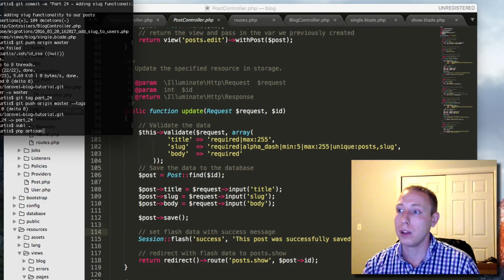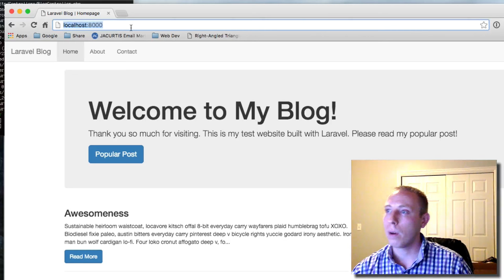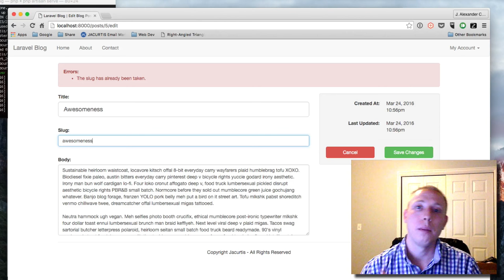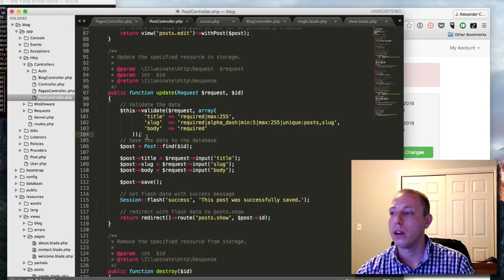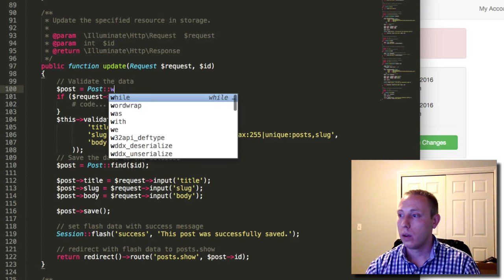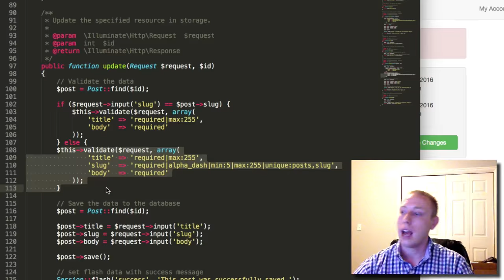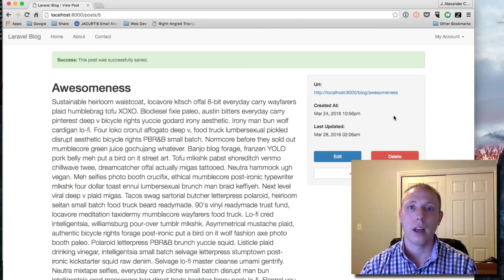Part 24 ½ - Fixing a Slug Bug [How to Build a Blog with Laravel Series]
Ok, so we had a small bug in our last video. I thought we were done with the slugs, but as a helpful commenter pointed out, if you try to edit a post and save it without changing the slug, then you will get an error saying that the slug is not unique.

When I thought about this for a second, it made sense. We take the same slug and then check if it's unique. Of course it is not unique because it exists in our current post. So it will always turn an error unless you change the slug every time.

Today's video addresses this concern with a quick fix. We add a basic if statement to our controller to see if the slug has changed. If the slug has not changed then we validate without validating the slug because we know it is still valid from last time that we saved/created the post. If the slug has changed, then we go forth with submitting the slug for validation again to make sure the new slug is valid.

Simple stuff, but I wanted to show you guys what we were working on.

Coming Up:
Setting up the BlogController a little more before the authentication. I simply want to be able to have a link to the blog, with a page that shows all posts, with some basic pagination. Then we move onto authentication after that quick video.

Next video [Part 25]: Coming Soon

--- FOLLOW ME ---

--- QUESTIONS? ---

Tags: Laravel 5.2 Framework Tutorial Easy to learn. Best tut about Laravel. Build a blog with Laravel Tutorial. Beginner tutorial. How to video. PHP framework easy best tutorial. Laravel 5 coding in PHP with Alex.